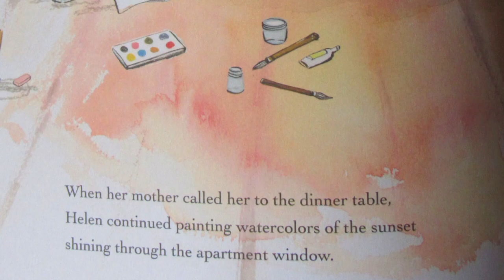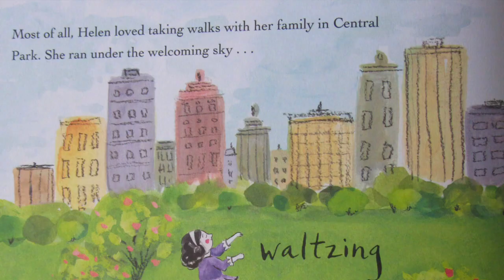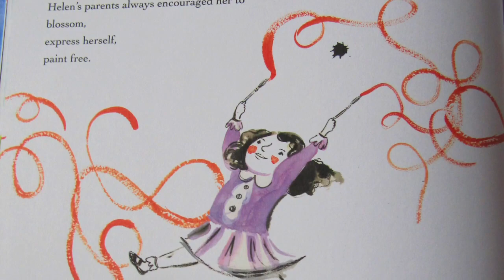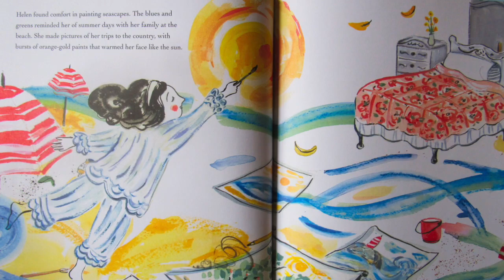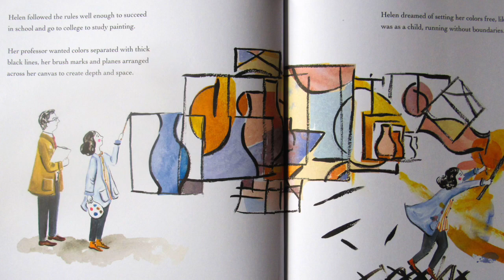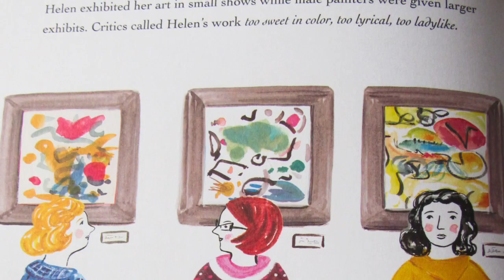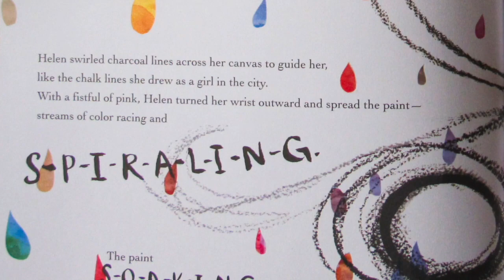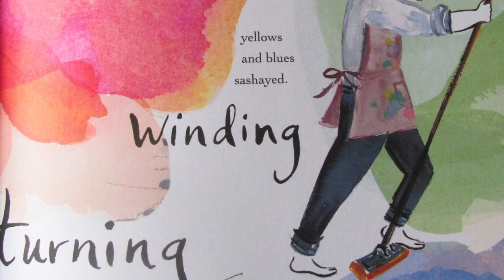Dancing Through Fields of Color: The Story of Helen Frankenthaler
This is a narrated video of the book, "Dancing Through Fields of Color: The Story of Helen Frankenthaler" by Elizabeth Brown. It is a beautiful story of Frankenthaler's childhood and how her experiences and surroundings inspired her art. Enjoy!